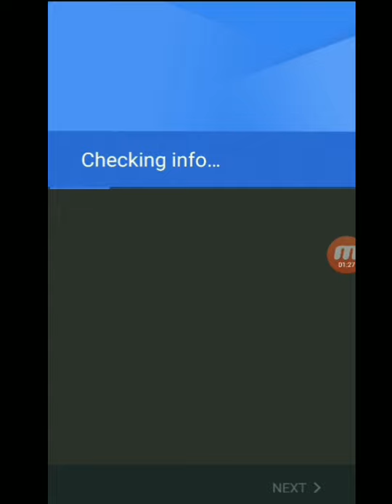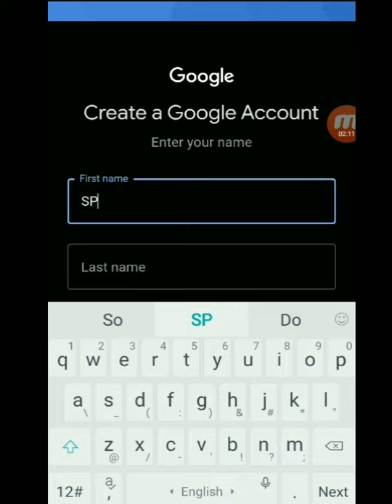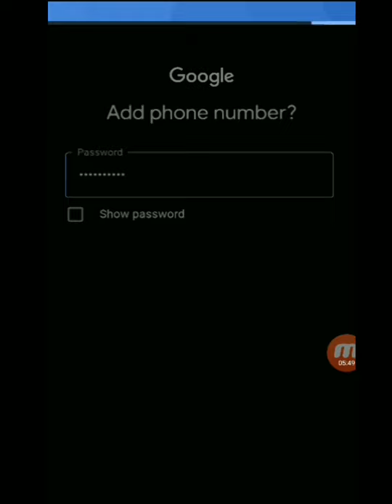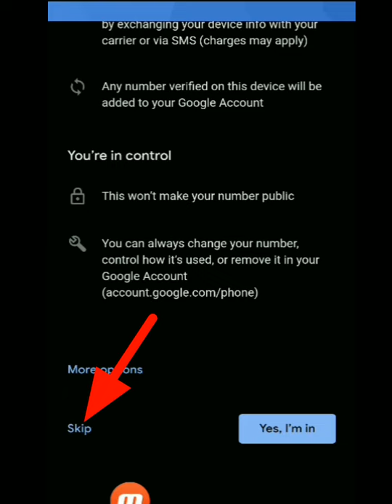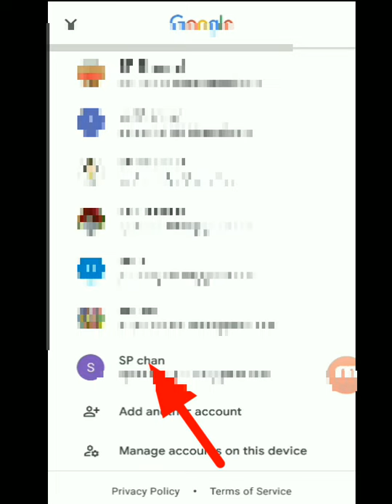How to Create a Google Account